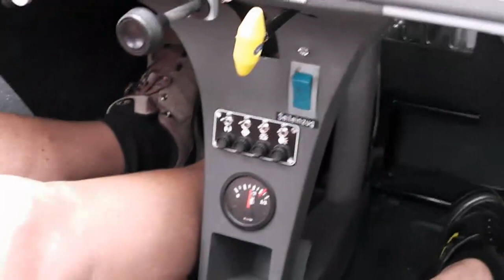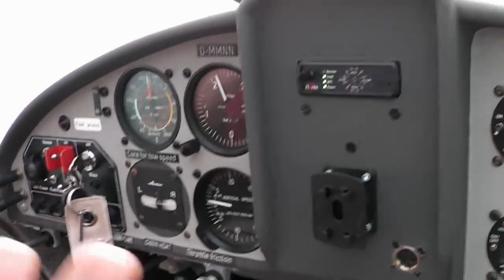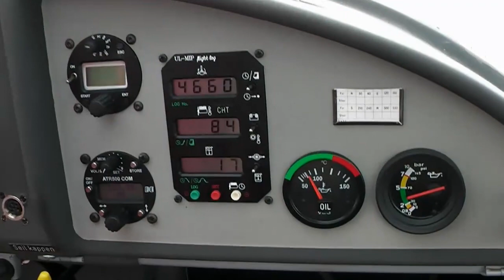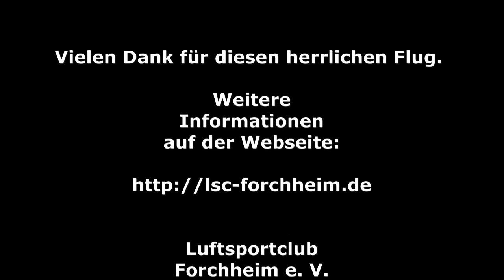Motorflug in Dobenreuth (LSC-Forchheim).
Ein Traum...   60 Minuten in der Luft mit einem Motorflugzeug des LSC-Forchheim in Oberfranken (Raum Forchheim/Bamberg).